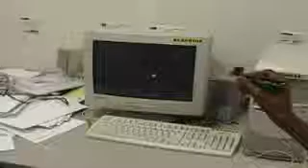MXRV Pen application with the user